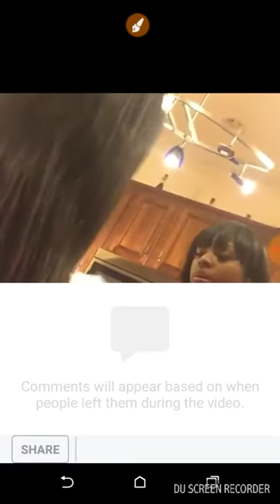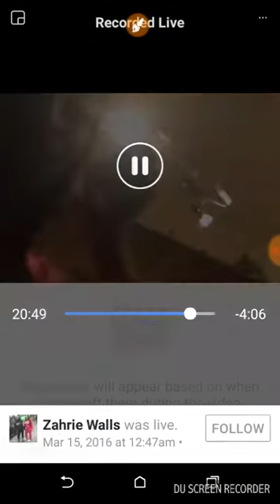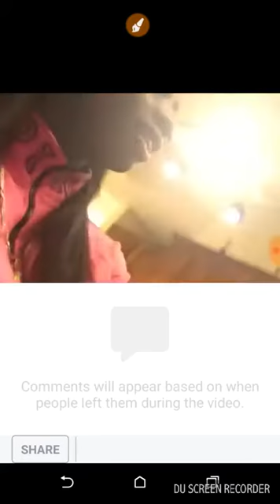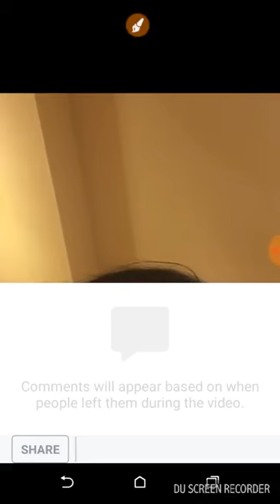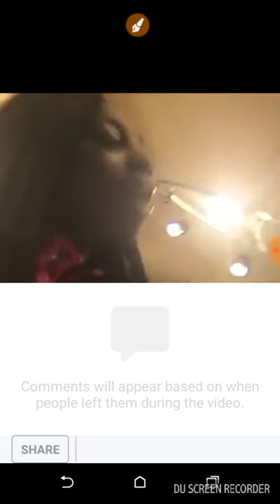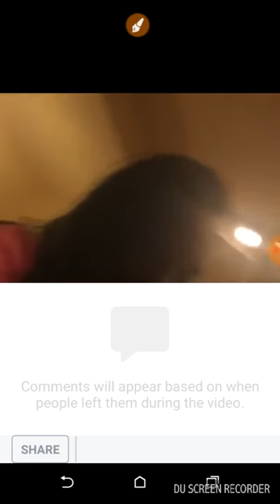NEW UNSEEN LIVE Kenneka Jenkins sings her favorite songs Part 2